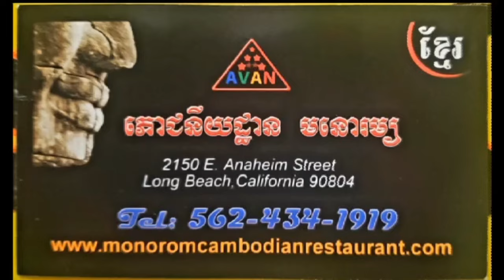Old songs Live band Non_stop by Ieng Nary _ Meas Somaly & Kim​ Bunnat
Welcome to Ieng Nary Official YouTube channel 🙏